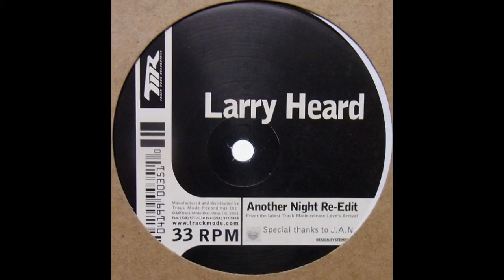Larry Heard ‎– Another Night (Re Edit)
Label: Track Mode ‎– TM-035
Format: Vinyl, 12", Single Sided, 33 ⅓ RPM
Country: US
Released: 2001
Genre: Electronic
Style: Deep House